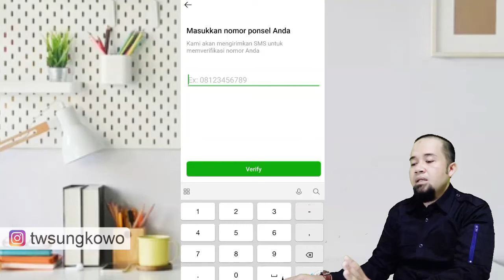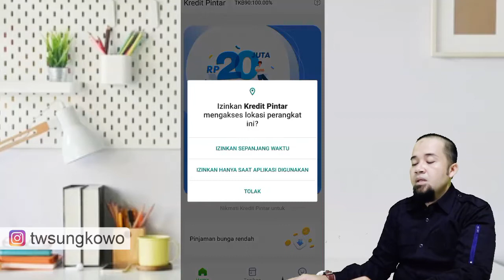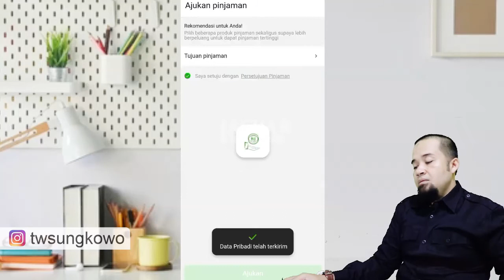cara pinjam dana online, 2 menit cair cukup ktp